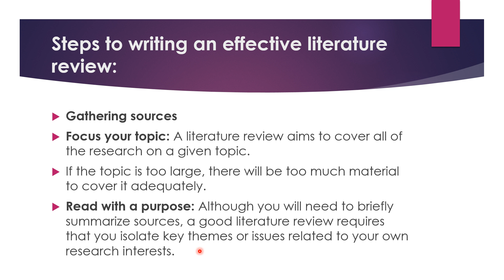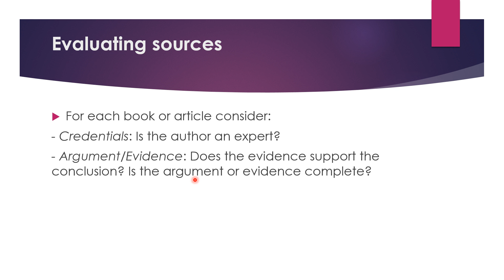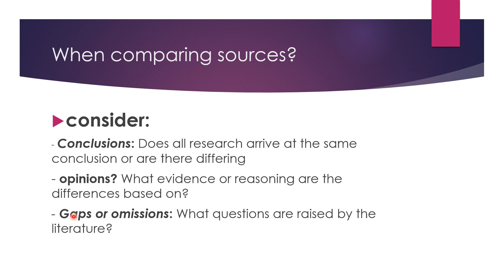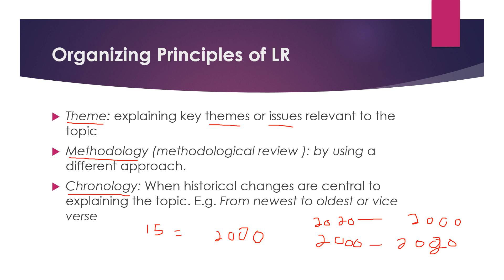How to write literature review (Af-Soomali) part two?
Raacdeeye academy waxa uu idiin soo gubninaya tutorial kale oo  sharaxaya sida loo qoro cutubka 2aad ee thesis-kaaga gaar ahaan ardayda undergraduate ah iyado lagu sharaxayo afkaaga hooyo.